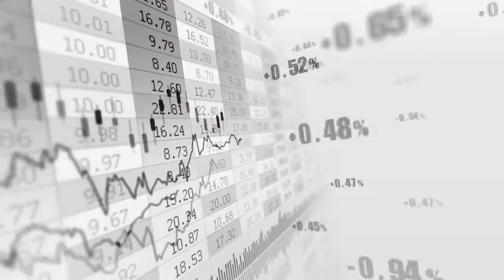Are tax proposals in Budget 2019 confusing? Here's help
Budget 2019-20 proposed a slew of measures to attract investments and bolster growth. The key proposals in the budget which are relevant to FPIs include increase in surcharge for taxpayers other than corporates and partnership firms, increase in the default limit for FPI investment in Indian equities from 24% to the sectoral limit, merging the NRI-PIS route with the FPI route, rationalization of KYC norms and rationalization of STT rates on option contracts. Rajesh Gandhi, Partner, Deloitte Haskins & Sells LLP speaks to Nasrin Sultana, Mint on how to interpret the tax proposals.